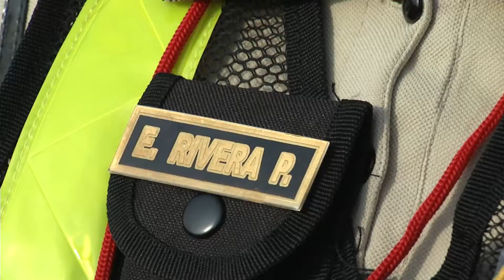Ceremonia de asignación de 600 efectivos de la PNP a la región La Libertad